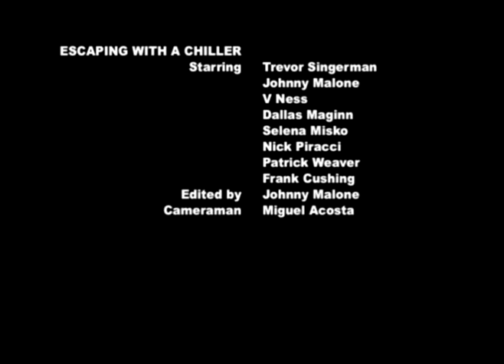Escaping with a Chiller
Escaping from the cafeteria with a Champ Chiller...is it possible?